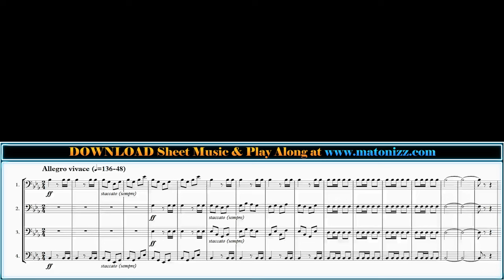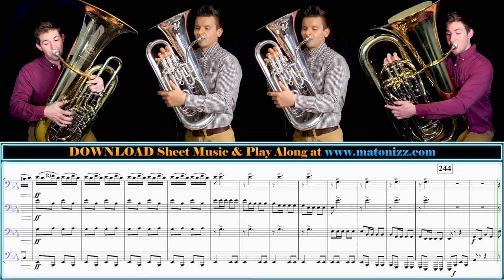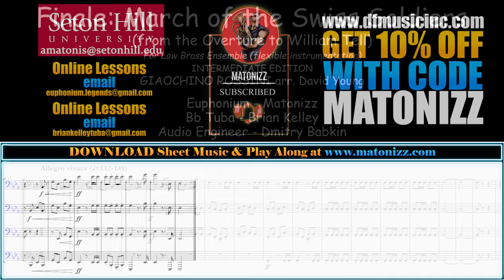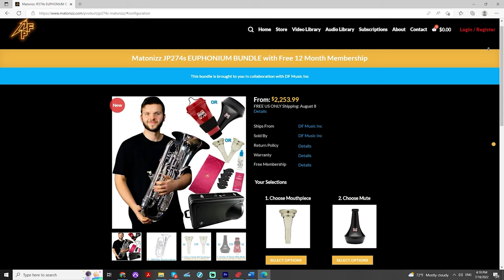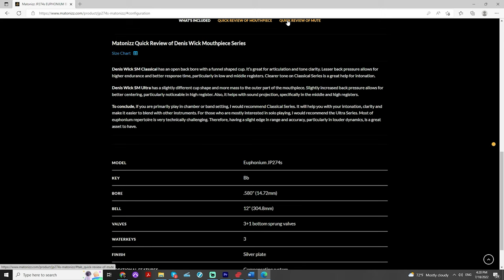FASTEST MOST EXTREME "William Tell Overture" vs MOST PRACTICAL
Happy Monday Friends! We have a CRAZY & CHALLENGING (Advanced) vs MOST PRACTICAL (Intermediate) version comparison of the Famous "Finale: March of the Swiss Soldiers" from the "Overture to William Tell" by Giaochino Rossini arr. David Young for you today. Both of these Amazing arrangements come with transposing parts in every practical key and clef for flexible instrumentation. Hope you enjoy this tuba & euphonium quartet versions!

Musicians:

Matonizz (Principal Euphonium at RCB, Professor at Seton Hill University)

0:00 - Intro
0:06 - Overture to William Tell (Advanced Edition)
3:05 - Overture to William Tell (Intermediate Edition)
6:28 - JP274s Euphonium Bundle Deal